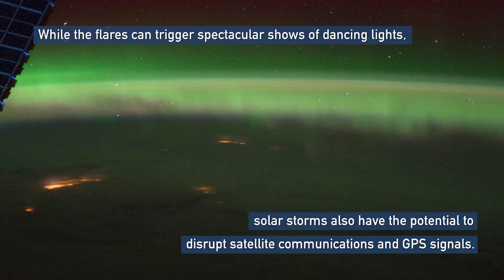Earth from Orbit: Solar Flare Erupts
On Oct. 28, 2021, NOAA’s GOES East satellite observed a strong solar flare with its Solar Ultraviolet Imager (SUVI) at 11:35 am ET. The flare produced aurora (northern lights) that were visible across Canada and as far south as Pennsylvania, Iowa, and Oregon. The JPSS satellites were able to capture imagery of these aurora via their VIIRS instrument, showing their extent.

Solar flares—an important type of space weather—are localized, explosive outbursts on the Sun, and can generate intense radiation in the form of X-rays and energetic particles that can sometimes affect Earth. Because this radiation often travels at or near the speed of light, it can reach the Earth within about 8 minutes. Flares are often linked to eruptions, called coronal mass ejections (CMEs), which hurl massive clouds of magnetized plasma far into space, plowing right through the continuous flow of charged particles that normally stream from the Sun, called solar wind, and can reach Earth in up to three days.

NOAA satellites help monitor the activity of the Sun and when solar flares, or coronal mass ejections occur. Since these events can happen unpredictably and some can reach Earth within minutes, NOAA's Space Weather Prediction Center uses this information to monitor the activity on the Sun and makes forecasts, predictions, and alerts.

Credits:
NOAA
NASA
CIRA
SUVI imagery courtesy of CIRES and additional imagery provided by CIMSS.